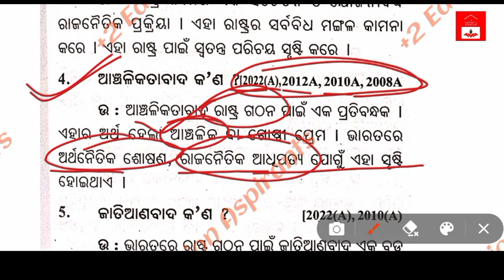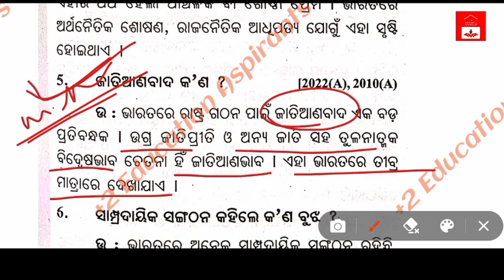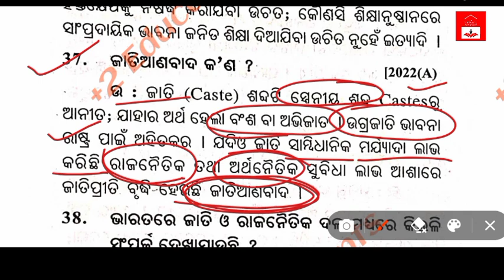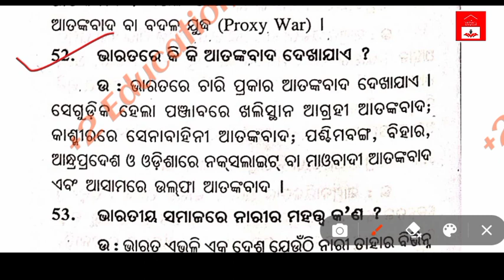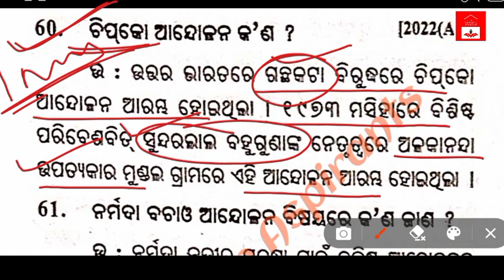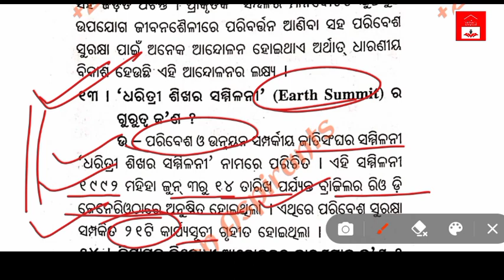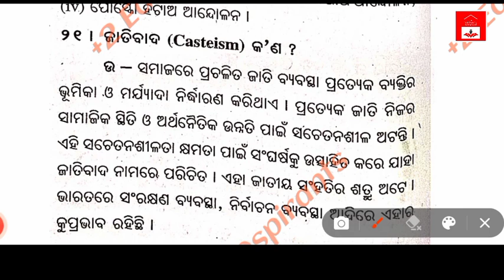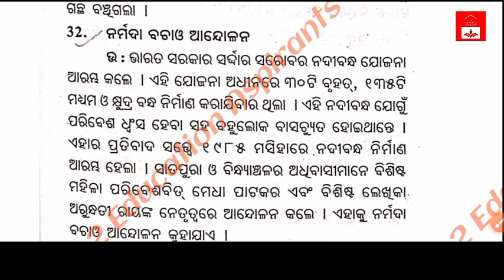ରାଜନୀତି ବିଜ୍ଞାନ(Unit-3),2024 ,2 & 3 Marks Selection Questions with Answers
Hello students, this channel provides you all sorts of preparing strategies regarding chse board exam. Mostly in Arts Subjects i.e English, MIL, Odia Optional, Education, History, Political Science, Economics etc.